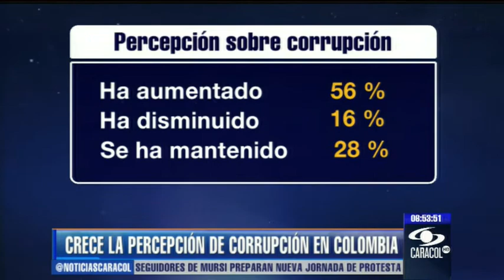El 62% de colombianos cree que corrupción afecta gravemente al sector público - 9 de julio de 2013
Para el 56% ha aumentado y un 61% estima que es mayor en los partidos políticos, seguido por el Congreso (57%), según informe sobre percepción de este fenómeno. - 9 de julio de 2013